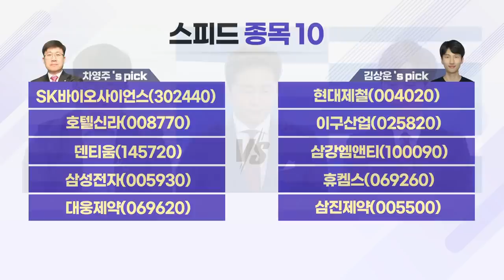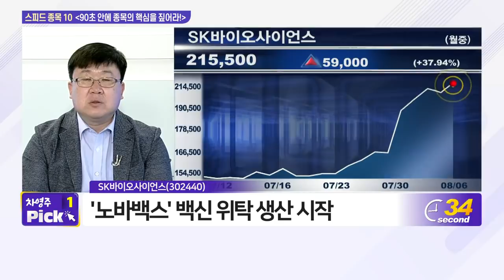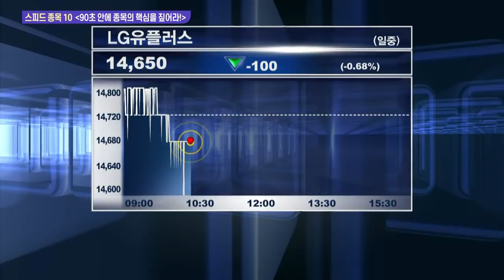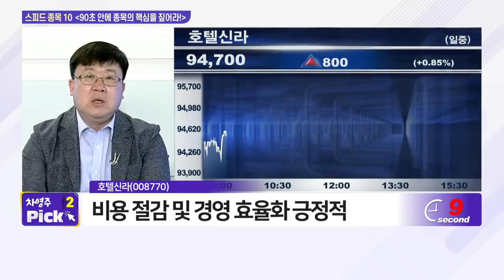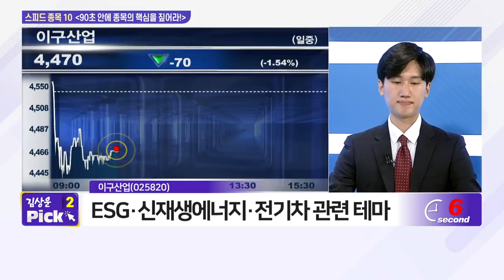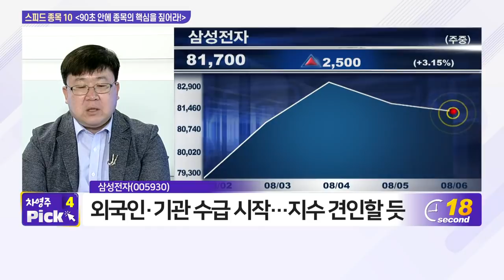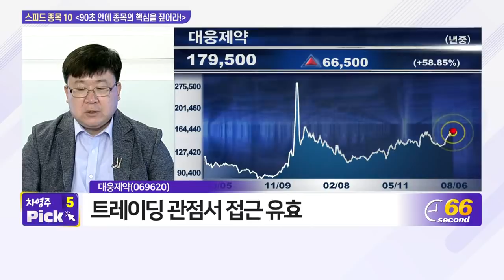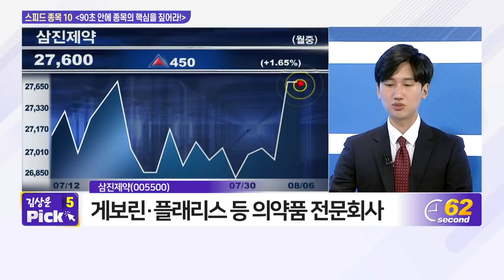SK바이오사이언스, 현대제철 호텔신라, 이구산업, 덴티움, 삼강엠앤티, 삼성전자, 휴켐스, 대웅제약, 삼진제약_스피드 종목 10 (20210806)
- 휴켐스(069260)
- 삼진제약(005500)